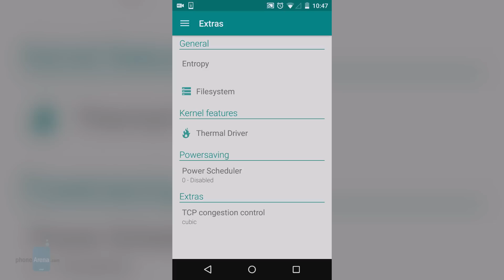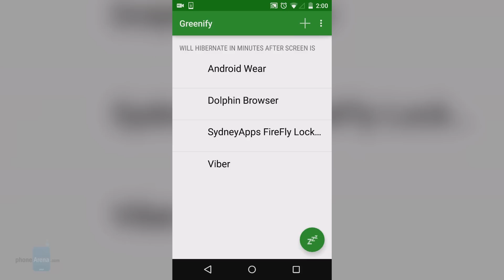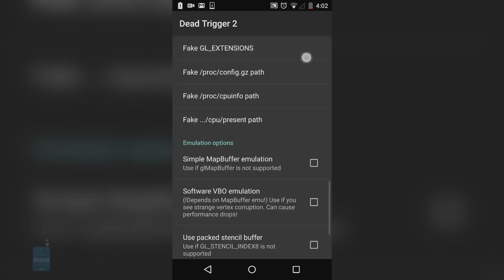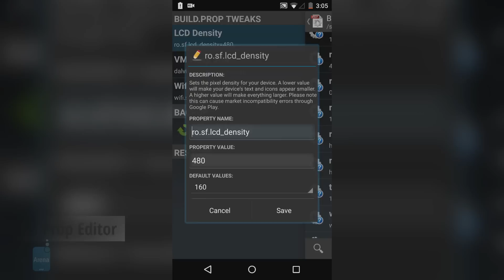Awesome ROOT apps for Android